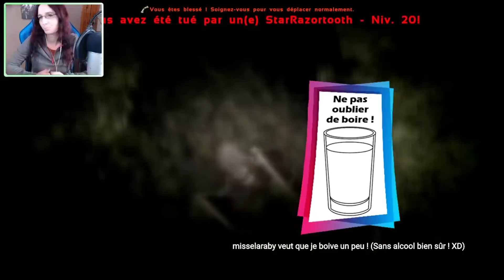Le Ptéranodon PLUMEAU ! #8 ARK MEDIEVAL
→ Aider la chaîne sans payer !

► BONUS 🎮
→ Ma BOUTIQUE